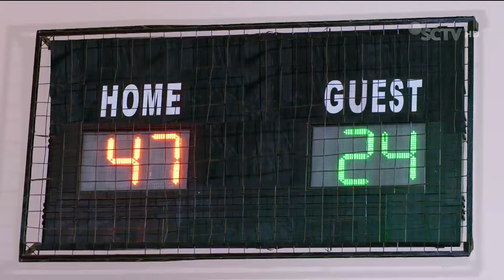Energen Champion • Energi Untuk Tubuh & Otak • TVC Edisi 2023 • Iklan Indonesia 30 sec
Starring by :
Jaden G. Dimapilis (Filipino Model)

Casting by :
Jason de Ocampo Casting & Photography (Philippines)